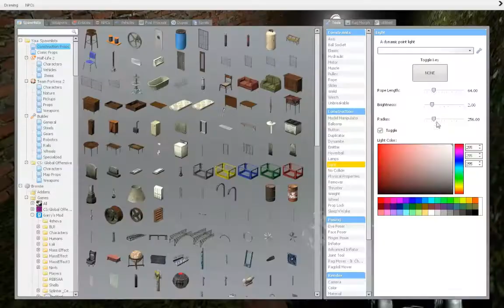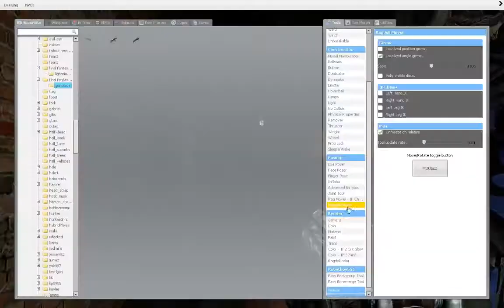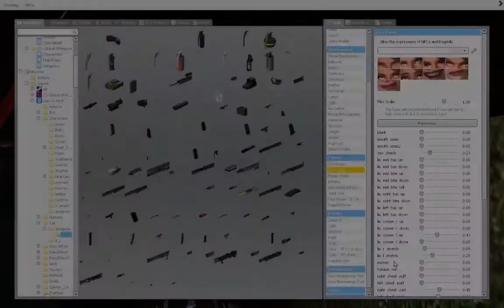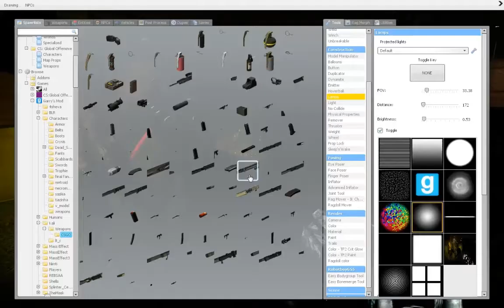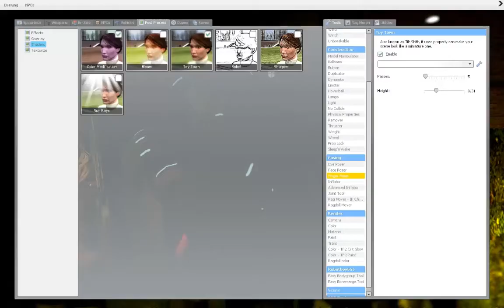Garry's Mod - Edited Speed Posing: "A Scratching Nose"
Song: Survive - Rise Against